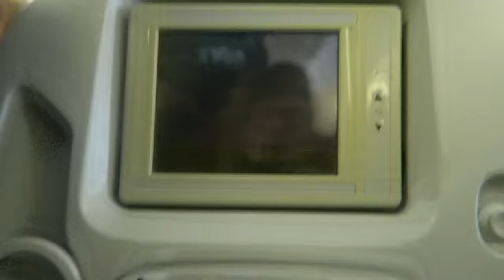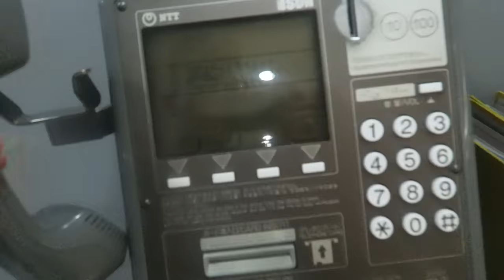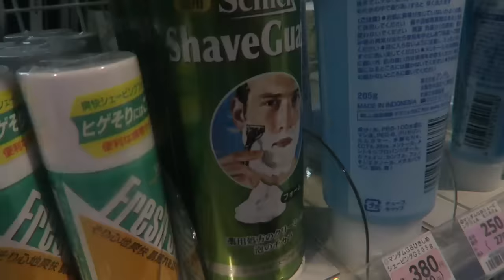IL RITORNO EPICO IN GIAPPONE!! CHE SQUADRA!!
St3pNy